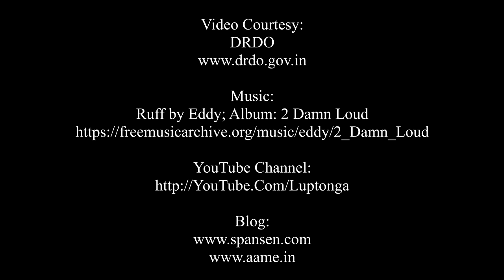NETRA, Indigenous Aerial Early Warning & Control System [AEW&CS] - Promo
NETRA is India's indigenously Airborne Early Warning & Control System [AEW&CS].

Development was headed by the Defence Research and Development Organisation [DRDO] lab the Centre for Airborne Systems [CABS].

It primarily consists of an Active Electronically Scanned Array [AESA] Radar, developed by Electronics and Radar Development Establishment [LRDE], mounted atop a Brazilian Embraer ERJ 145 aircraft.

Currently, 2 such systems are in operation with the Indian Air Force [IAF], with another retained by DRDO.

Plans afoot to develop a much bigger Airborne Warning and Control System [AWACS], with 360 degrees coverage, based on an Airbus A330 airframe.

Video Courtesy:
DRDO

Music Courtesy:
Song: Ruff
Album: 2 Damn Loud
Artist: eddy